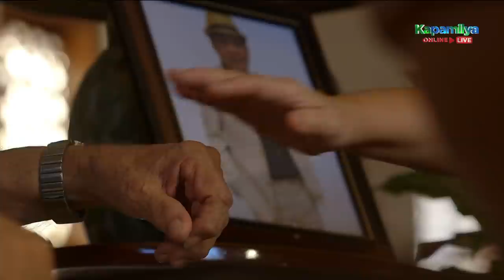Don Ignacio is persistent in his request to Art and Lily | FPJ's Ang Probinsyano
Don Ignacio (Tommy Abuel) is persistent in his request to Art (Tirso Cruz III) and Lily (Lorna Tolentino)